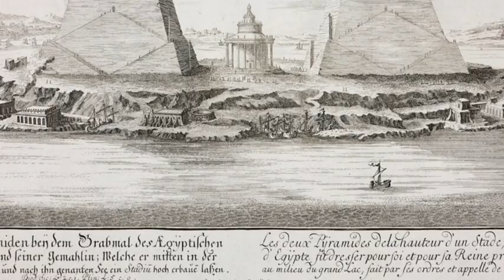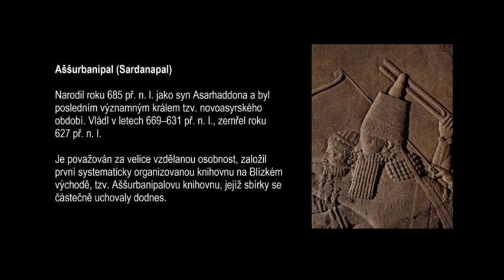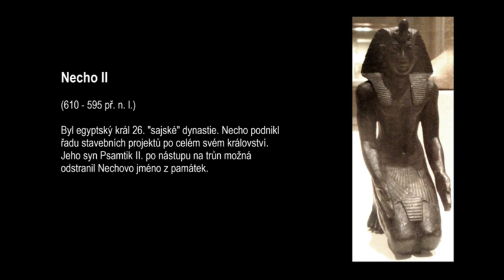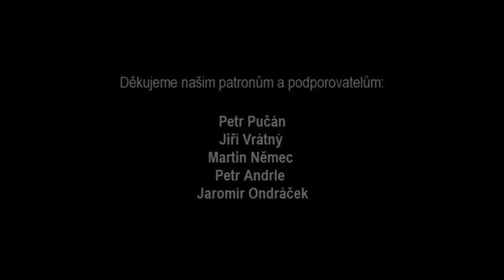Hérodotos - Dějiny - Euterpé ( část osmá - audiokniha / dokument )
Hérodotos z Halikarnássu ( 484 př. n. l. – 430 / 420 př. n. l.) byl prvním významným antickým historikem a otcem dějepisu.

Hérodotových devět knih dějin nazvaných Músy bylo v úplné podobě zveřejněno nejpozději v roce 424 př.n.l. a brzy nato sám autor pravděpodobně zemřel.
Euterpé - část osmá - Dvanáct králů Egypta - Moirisovo jezero - Labyrint u jezera Moiris - Psammétichos se stává králem Egypta s pomocí bronzových mužů (Řeků) - Chrám bohyně Létó - Hor / Horus a Týfón / Set / Sutech - Válečné tažení do Sýrie - Nekós / Necho II. a průplav faraónů do Rudého moře - Psammetik II. - Řekové z Élidy a Olympijské hry.

Chcete-li náš projekt podpořit, můžete tak učinit zasláním libovolné částky na tento účet 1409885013/3030.

Každá Vaše pomoc nám umožní urychlit a zkvalitnit naši tvorbu.
Naši patroni a podporovatelé:

Petr Pučán
Jiří Vrátný
Martin Němec
Petr Andrle
Jaromír Ondráček

Mnohokrát děkujeme za Vaši podporu!